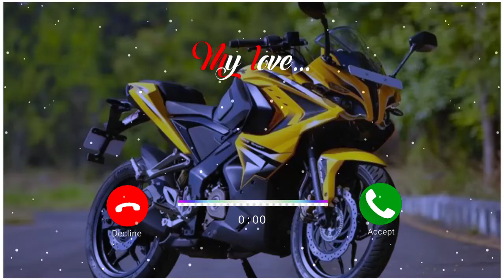SMS Ringtone || New Ringtone 2022 || Best Ringtone || Notification Ringtone || CB